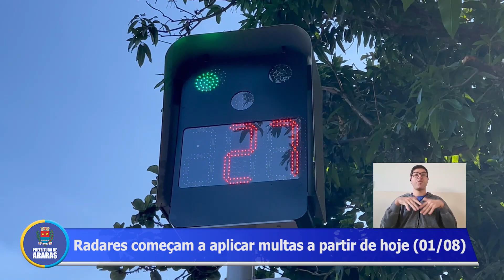Radares começam a emitir multas hoje (1º de agosto)